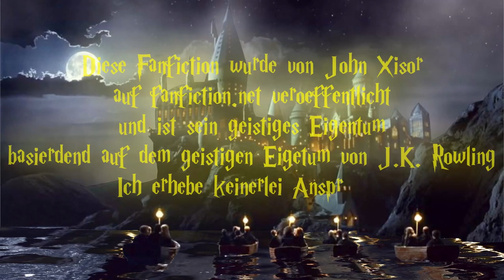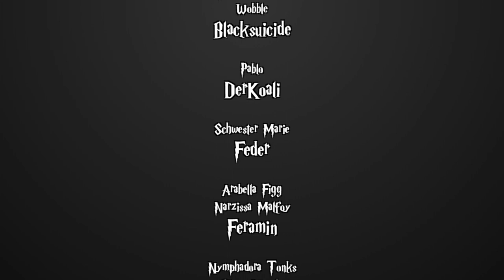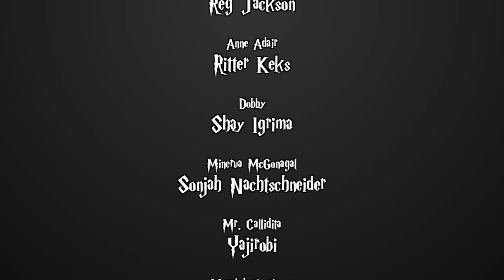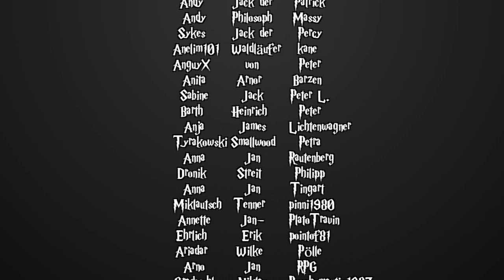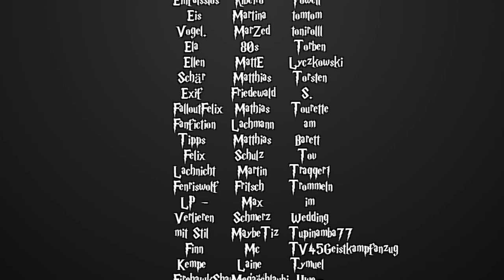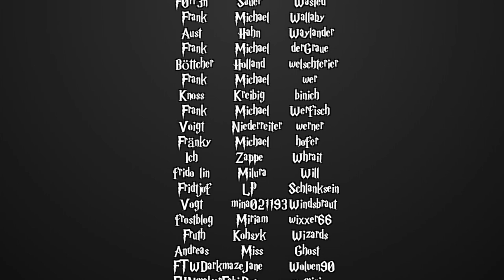[Fanfiction] Harry Potter und die Schatten der Vergangenheit -128- Flüchtige Feinde